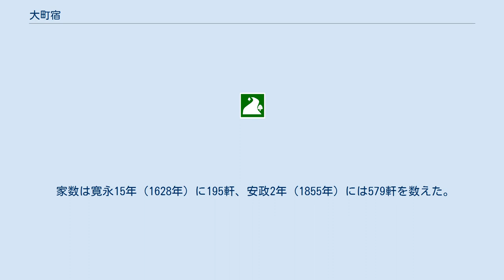大町宿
大町宿（おおまちじゅく）は千国街道（糸魚川街道）の宿場。
現在の長野県大町市の市街地に相当する。
 鎌倉時代初期に、安曇郡一帯を治めた仁科氏の天正寺館を中心として、京に倣った町割りがなされ、三日町、五日町、六日町、八日町、九日町、十日町など定期市が立つ市場町が形成された。
 戦国時代の武田氏の統治を経て、江戸時代には千国街道の中心地として栄えた。
塩や海産物を扱う問屋や中馬荷継問屋があり、安曇地方で栽培された煙草や麻の集散地でもあった。
糸魚川の信州問屋との交易は盛んで、毎年2000駄以上が大町を経由した。
大町宿以北は牛方、南は馬方による輸送が盛んであった。
 慶長13年（1608年）には伝馬役が200石の石役を割り当てられており、街道に沿った九日町、上仲町、下仲町、八日町、五日町、高見町、六日町にそれぞれ置かれた伝馬屋敷が輪番で担った。
また元和元年（1615年）には「御他屋」と称する松本藩の出張陣屋が置かれ、籾蔵や塩蔵、麻蔵が併設された。
街道に面して長屋門を設け、南北6間、東西8間の建物であった。
宝永6年（1709年）の絵図によると、宿場の真ん中を鹿島川から引水した町川が流れ、橋を架けて両側の町家の行き来を可能にしていた。
南北に桝形を持ち、南の入口には木戸があり、上仲町や下仲町に番屋が置かれた。
また江戸時代中期以降に宿場北端に拡張した大黒町から東へ大町街道（現在の長野大町線）が分岐し、善光寺への参詣路としても利用された。
 家数は寛永15年（1628年）に195軒、安政2年（1855年）には579軒を数えた。
弘化4年（1847年）の善光寺地震では甚大な被害を受けた。
文政8年12月（1826年1月）の赤蓑騒動では商家13軒が打ちこわしに遭った。
 千国街道